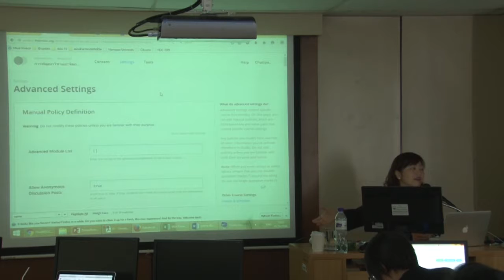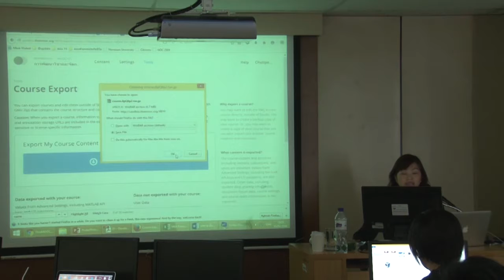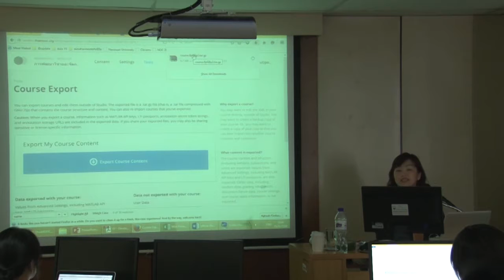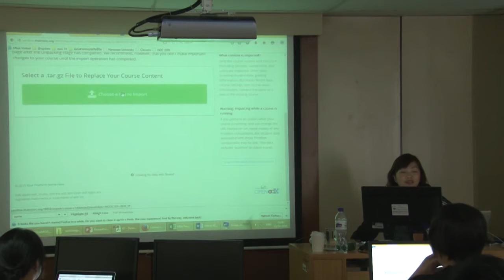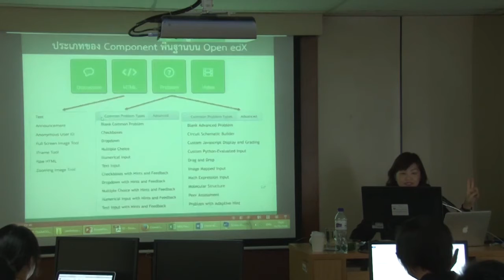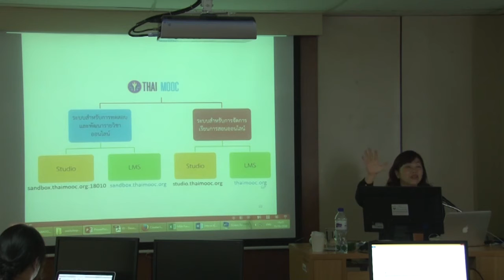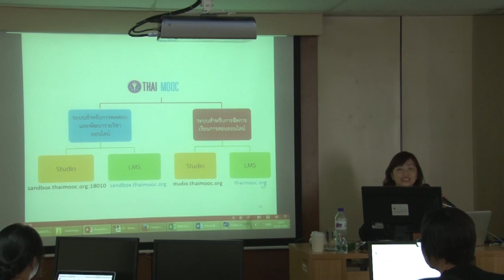การนำเข้าและส่งออกเนื้อหา Impert Export edX19